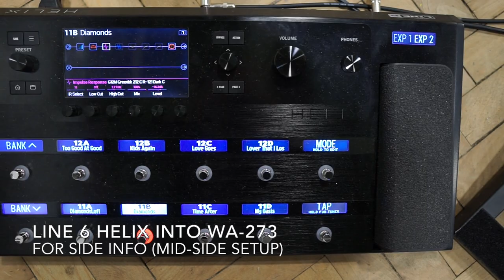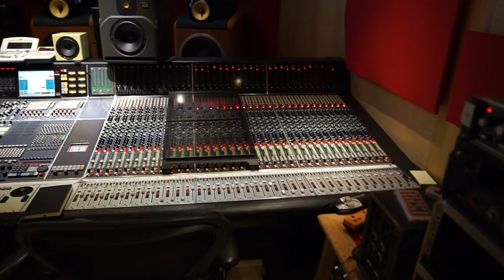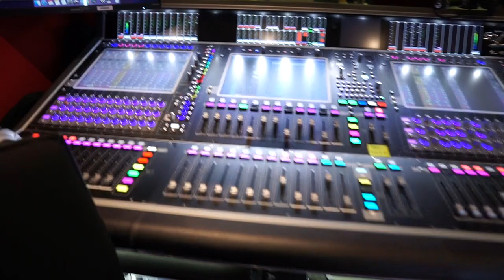Sam Smith Abbey Road Behind The Scenes Guitar Setup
To celebrate the release of Sam Smith's amazing live Abbey Road album that I played guitar on, here are some behind the scenes clips of my guitar setup from rehearsals to show day!